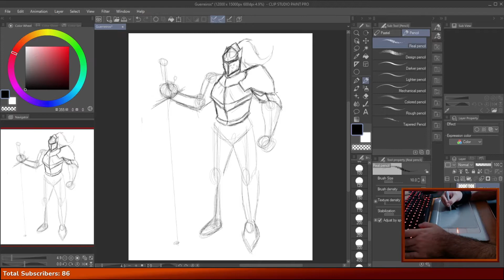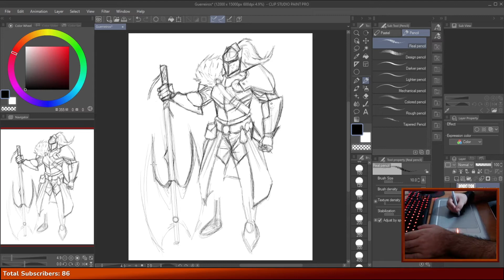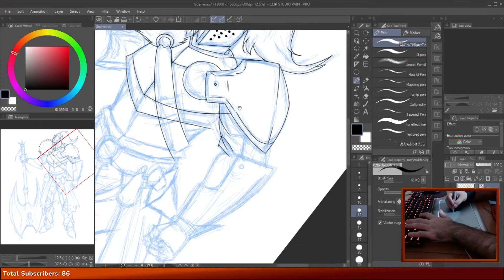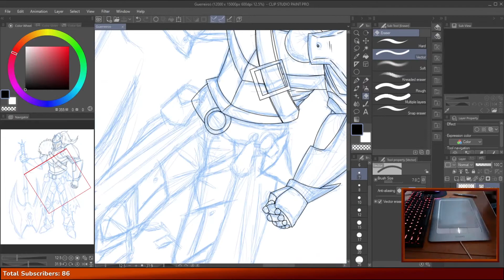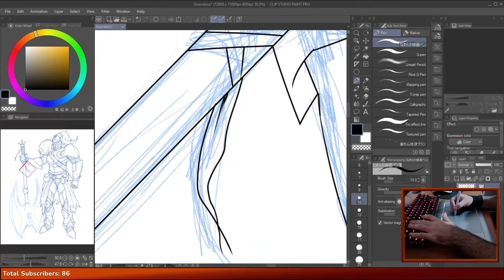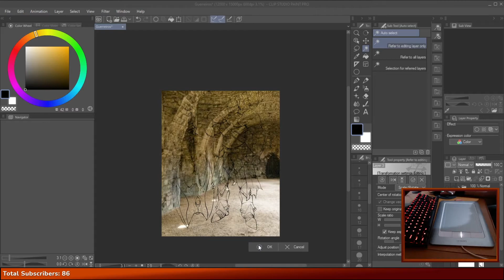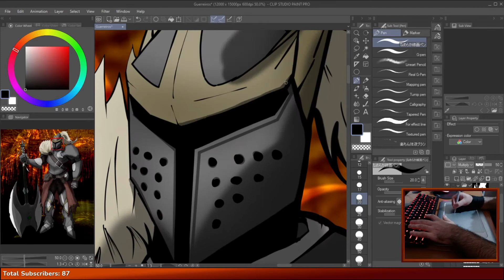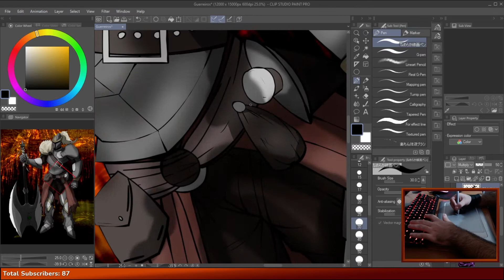[SPEEDPAINT] | ADDrawing #44 - Warrior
Eai galera como vocês estão?
No desenho de hoje teremos um speedpaint de um guerreiro que montei na ultima live.
Feito no Clip Studio Paint Pro.

- Passagem do tempo:
0:00- Rascunho
2:14- Line Art
5:47- Colors
7:15- Details